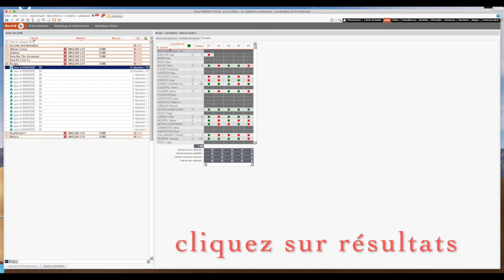QCM à refaire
Redonner un QCM aux élèves avec pronote